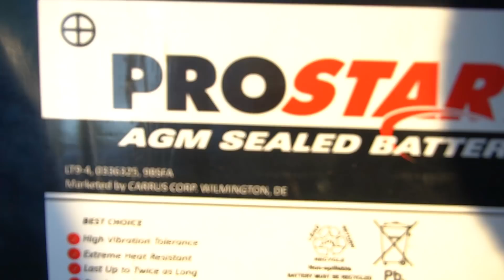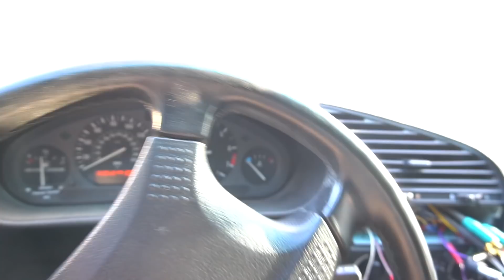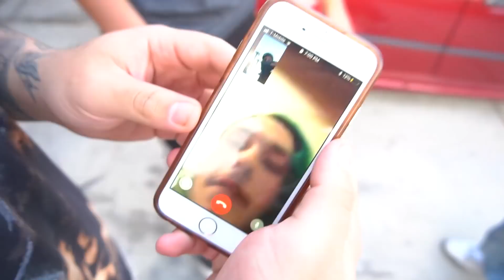WHEELIE GAMES V2 ON THE TOO FAST TAOTAO SCOOTER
enter your address and the amount of stickers you would like to purchase in the notes($2 a Piece)
ANOTHER WHEELIE CHALLENGE BETWEEN ME AND RJ, LETS SEE WHO WINS!!

Get a sticker on your moped and tag mopboyz or @mopboyz instagram accout for a repost.
THE MOTOVLOG SET UP:
Mic adapter
LINK TO THE MOTOR I HAVE

 Whats funner than some sick moped stunts?

WANT TO SEE MORE VIDEOS TO GET YOUR CHINESE 50CC SCOOTER OR MOPED TO GO FASTER?

Best upgrades for a 50cc scooter, big bore kit, exhaust, cdi, spark plug.
THIS IS A CHINESE TAOTAO SCOOTER
BIG BORE KIT
150cc carburetor
CDI BOX & SPARK PLUG
PERFORMANCE CAM
AIR FILTER

Huge moped jumps, stunts, wheelies and more every week